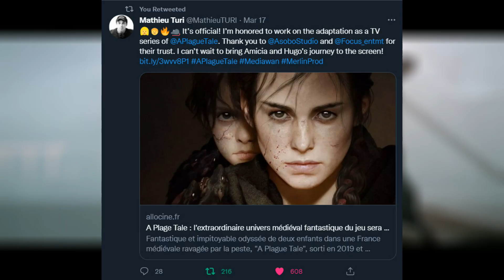A Plague Tale TV Series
French Film Director Mathieu Turi has confirmed he is working a TV series adaptation of A Plague Tale, Tekken Bloodline anime has been announced to be released on Netflix later this year, and SEGA and Tekken will be collabing to bring some Tekken outfits to Virtua Fighter 5.

Timestamps:
00:00 Intro
00:05 Tekken Bloodline Anime
00:17 Virtua Fighter 5 Tekken Collab
00:38 A Plague Tale TV Series

Mithrie